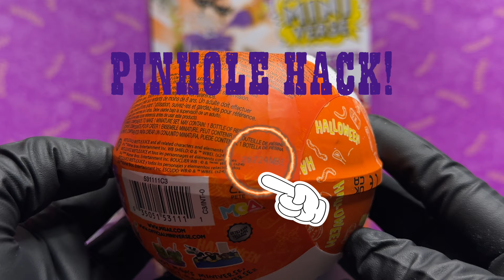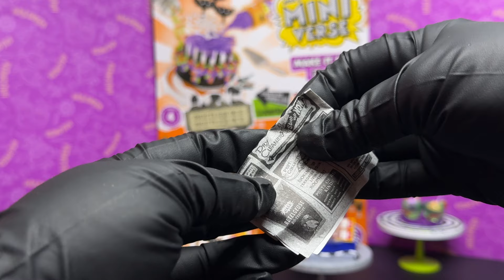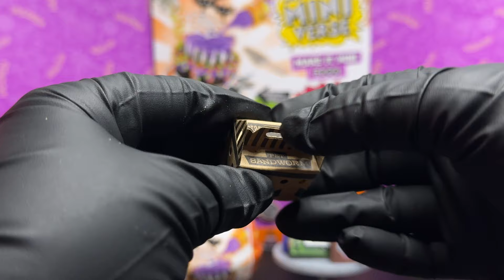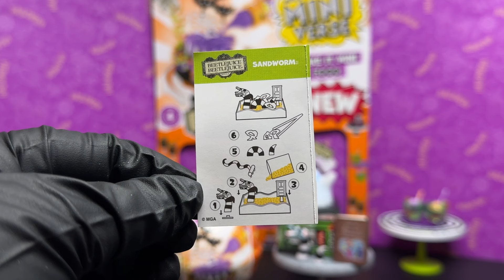*Beetlejuice Sandworm* Miniverse Halloween: You Won't Believe What Happens!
Beetlejuice, Beetlejuice, Beetlejuice !!! DON'T MISS OUT ON THE EPIC ENDING!!!

You won't believe what happens in this video! Watch as we encounter an ULTRA RARE BEETLEJUICE SANDWORM, but the shocking twist at the end will leave you speechless.

Hit the notification 🔔 to never miss a mini food adventure!